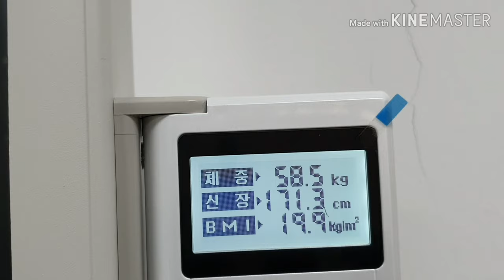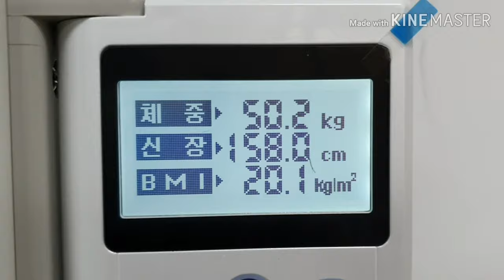5일단식 이야기- 군불때서 힘든지 단식이 힘든지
5일간의 단식중 가장  힘든날은 둘쨋날 오후부터 몸살통이 오면서 사지에 힘이 빠졌다
셋쨋날부턴 오장육부가 적응하여 조용해졌고 내면 깊숙히 살아꿈틀대는 에너지기 다시 나왔다
4일째부터는 단식을 계속하고 싶은 욕망이 일어나는 시간이다
4일째저녁 미지근한물에 밤꿀 한잔 마시고 나니 없던 힘도 생긴다